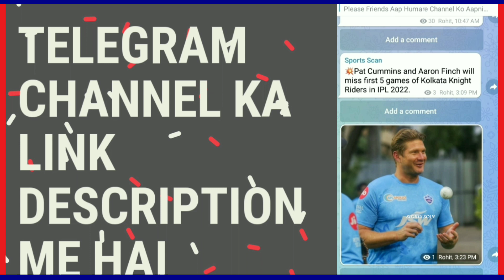IPL 2023 - IPL 2023 Trade Players List | Shubhman Gill | Ravindra Jadeja | DC Trade Players 2023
/mbbofficial